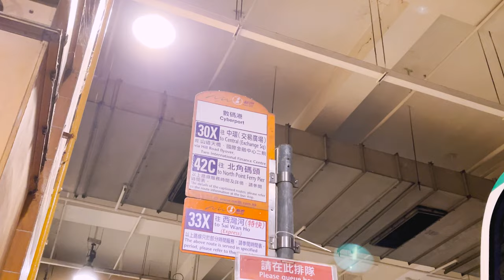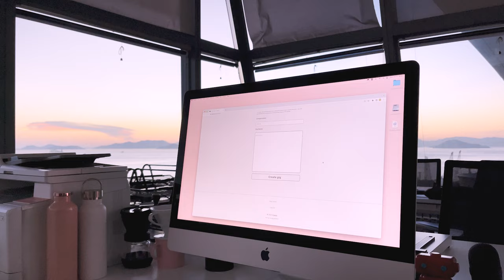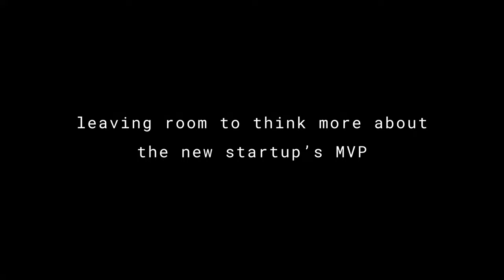Starting anew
You probably know where I'm going with this: "You'll never know if you don't start"